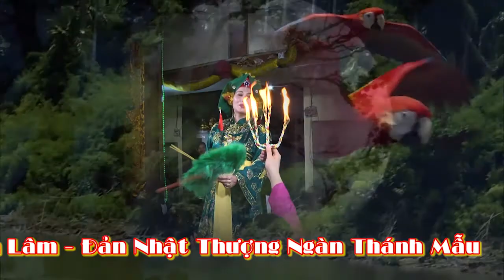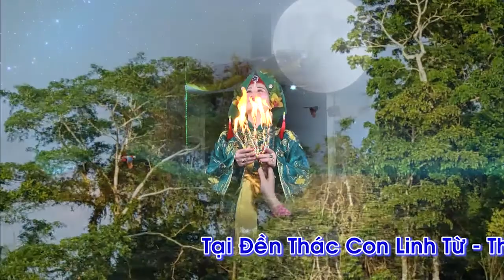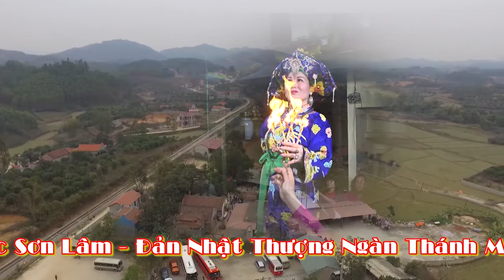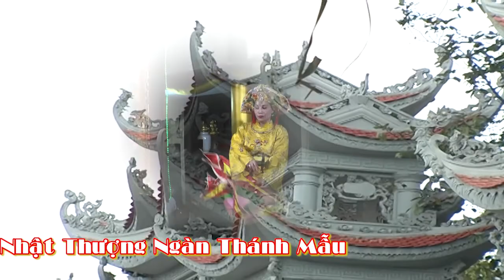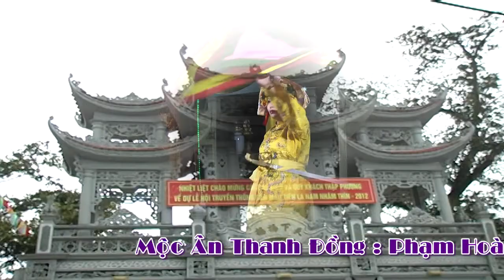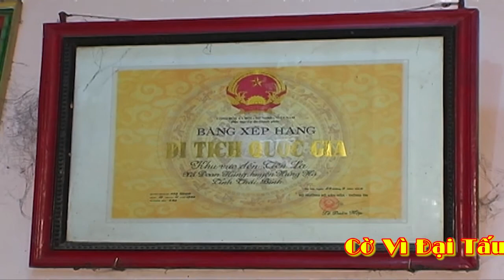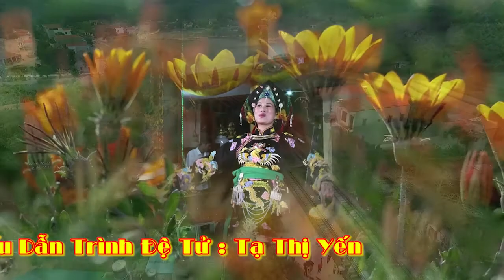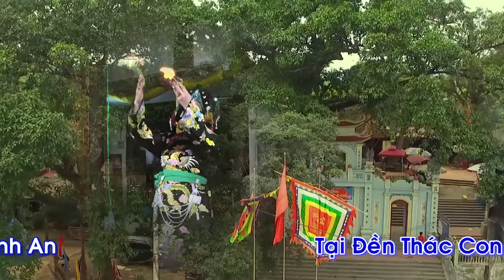Thanh đồng Tạ Thị Yến Loan giá